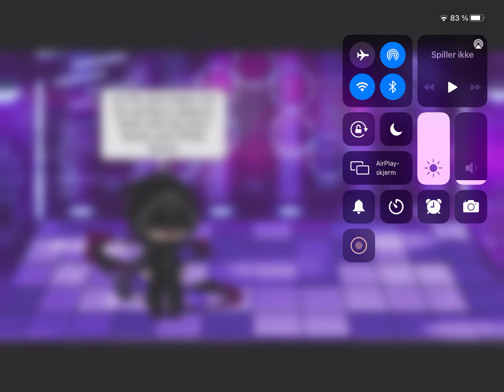5nightsatphilip and dinochristoffer episode 2 (gacha Club) (2/8)